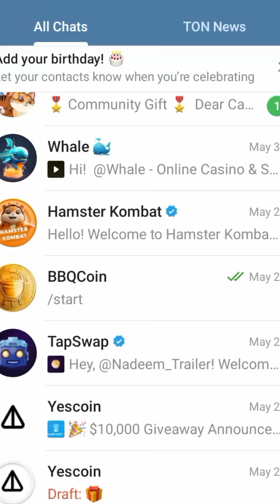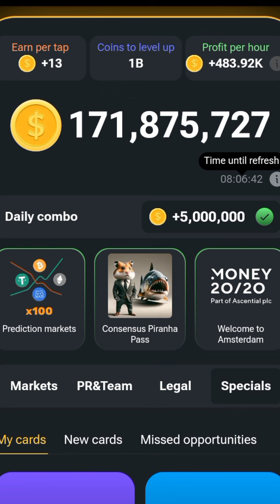free 3.500.000 انعام حاصل کریں Hamster Kombat get free imam in game